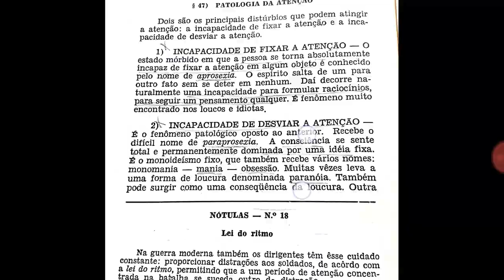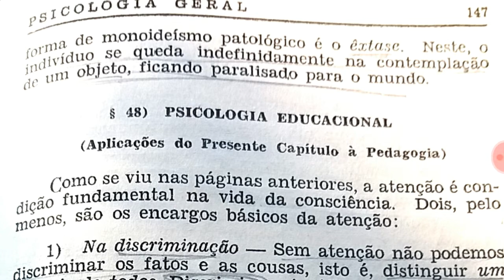Aula 07: patologia da atenção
Psicologia e Psicanálise

Estudando Psicologia e Psicanálise